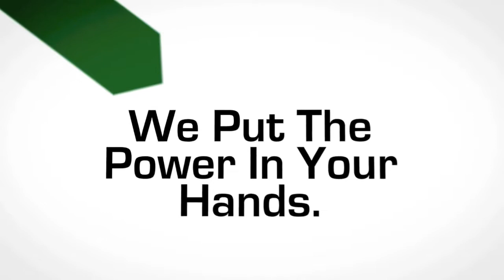Marketing, Design, Product Development by Brill Branding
Build your company's brand. Leverage the power of social media. Create awesome content. Generate more leads. Increase your sales.

REDEFINE.

Let us show you how through Internet Marketing, Product Development, Marketing Training and more...